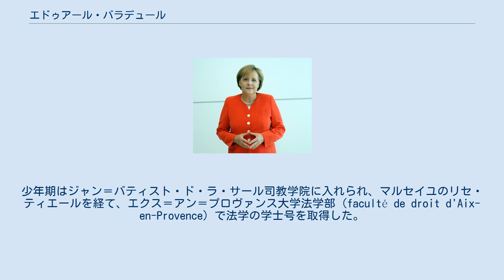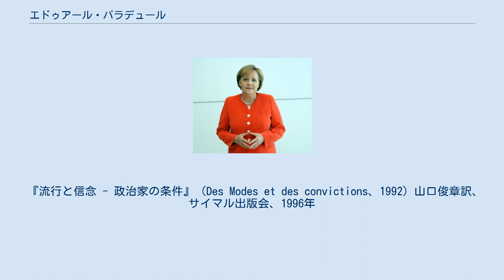エドゥアール・バラデュール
エドアール・バラデュール（エドゥアール・バラデュール、フランス語：Édouard Balladur、1929年5月2日 - ）は、フランスの政治家。
フランソワ・ミッテラン政権（第2次コアビタシオン）で第14代フランス首相を務めた。
 1929年5月2日にトルコのイズミルで、アルメニア系の家庭に誕生する（バラデュール家の先祖は、アルメニア人が大半を占めていた現在のアゼルバイジャンのナヒチェヴァンから、その領土を狙うペルシャ帝国による迫害を逃れるため、イズミルに移住した）。
1935年に家族はマルセイユに移る。
少年期はジャン＝バティスト・ド・ラ・サール司教学院に入れられ、マルセイユのリセ・ティエールを経て、エクス＝アン＝プロヴァンス大学法学部 (faculté de droit d'Aix-en-Provence) で法学の学士号を取得した。
その後、1950年頃パリに出てパリ政治学院 (institut d'études politiques de Paris) に通い、公共政策（公共サービス）でディプロムを取得、続いて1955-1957年の間、フランス国立行政学院 (ENA, École nationale d'administration) とエリートコースを歩んだ。
 1957年のENA卒業と同じ年、マリー・ジョセフィー・ドラクールと結婚し、4人の息子に恵まれる。
 1964年、ジョルジュ・ポンピドゥー首相の顧問となる。
1969年、ポンピドゥーが大統領に当選すると、バラデュールは大統領府官房長に任命された。
ポンピドゥーの死後、一時期政界から離れていたが、1980年代にジャック・シラクを中心に新たなドゴール派の政党共和国連合が結成されると、これに参加する。
右派・保守政治家として活動する一方で、フランソワ・ミッテラン社会党政権が誕生すると、コアビタシオンについても早くから言及し、これを支持していた。
 1986年、第1次コアビタシオンによるジャック・シラク内閣が成立すると、経済・財政大臣（蔵相・財務相に相当）に就任する。
蔵相としては、公共企業体の売却による民営化や富裕税の廃止など、一連の新自由主義的改革を実施した。
1988年の大統領選挙におけるミッテランの勝利とシラクの敗北、続く総選挙での社会党の勝利によって、シラク内閣は総辞職し、ミシェル・ロカール内閣が成立する。
バラデュールは、シラクと共に下野する。
 1993年の総選挙で、社会党は一連のスキャンダル事件のため大敗北を喫し、第2次コアビタシオンが成立する。
しかし、シラクはミッテランの下で首相に就任することを拒否したため、バラデュールに首相の地位が回ってきた。
ここにバラデュール内閣が成立する。
首相になったバラデュールは、穏健な政治姿勢と着実な政治手腕によって国民的支持を集め、次第に共和国連合総裁であるシラクから離反するようになる。
さらに、党内の実力者で内相として入閣していたシャルル・パスクワの支持を得て、次期大統領選挙に立候補を決定する。
こうして1995年の大統領選挙では、右派・保守陣営はシラク派とバラデュール派に分裂する。
当初、バラデュールは支持率において候補者中の1位であったが、次第にシラクと社会党第一書記のリオネル・ジョスパンの間に埋没し、第1回投票における得票率は18.5%、第3位に留まり、大統領選挙から脱落した。
結局、この大統領選挙ではシラクが勝利した。
選挙後、シラクは当然のごとく、バラデュール及びバラデュールの支持者を冷遇した。
この中には、後の大統領ニコラ・サルコジがいる。
 バラデュールは、1998年のイル＝ド＝フランス知事選挙、2001年のパリ市長選挙の共和国連合内の候補者指名選挙、2002年の下院国民議会議長選挙に立候補するが、全て敗北した。
一方、1980年代からバラデュールは保守・中道諸政党の糾合による統一保守党の結成を主張した。
2002年、シラクによって大統領運動連合（後の国民運動連合）が結成された。
 2006年に翌2007年の総選挙への不出馬を表明し、政界引退を発表した。
 1993年、国家功労勲章グランクロワ（首相として）、2008年、レジオンドヌール勲章グラントフィシエ章（首相として）受章。
 『流行と信念 - 政治家の...